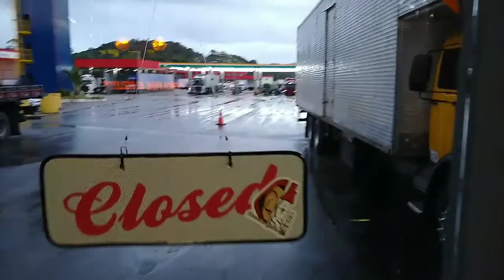Você vai ver o miliko e sua galega, juntamente o Bodão de BH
Com grande satisfação que gravamos o Daniel José (mililketz) com seu 1113 amarelo (galega) e o Bodão motorista de uma Saveiro que aguarda uma carga para SP ou BH, assistam e ouça os relatos do miliko sobre a galega...